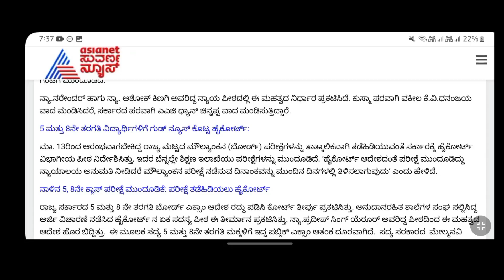BIG NEWS 🥺:- 5th & 8th Standard Public Exam Final Decision Out😭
5th and 8th board exam 2023
5th and 8th board exam 2023 news today
5th and 8th public exam news
5th and 8th public exam
5th and 8th board exam
5th and 8th board exam 2023 live
5th and 8th board exam news
5th and 8th standard public exam
5th and 8th board exam 2023 news
5th and 8th public exam news today
5th and 8th public exam news live
5th and 8th board exam 2023 in kannada
5th and 8th board exam 2023 recent news
5th and 8th board exam 2022